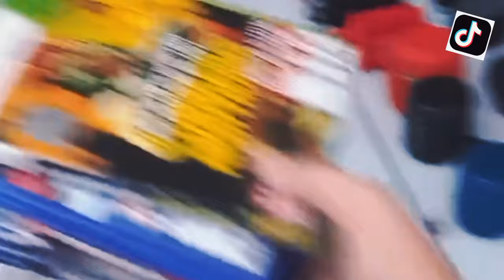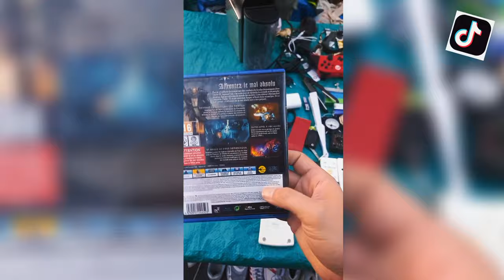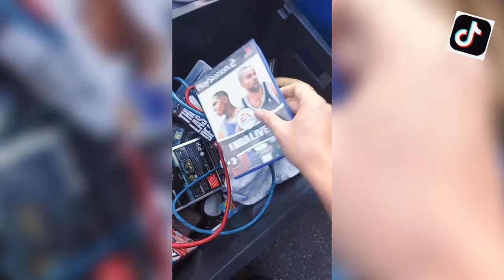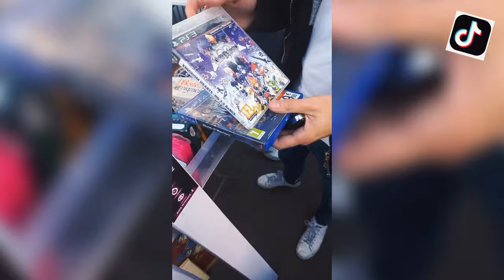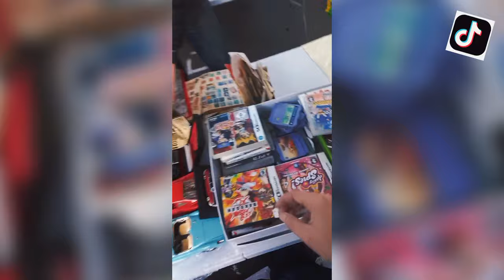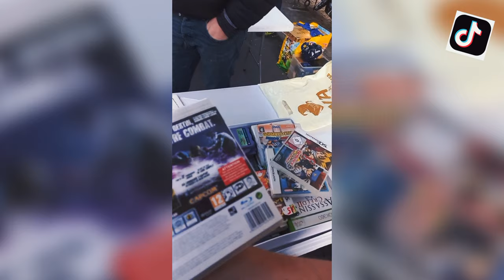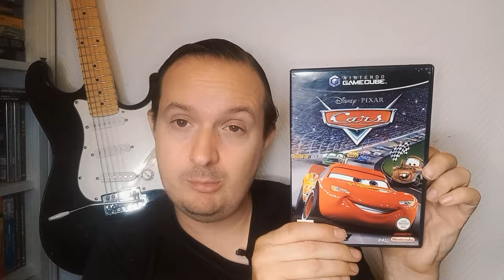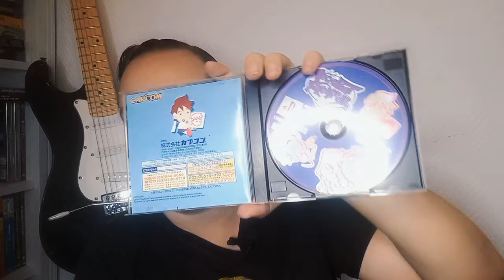Vide Grenier Live de beau petit joujoux à bon prix